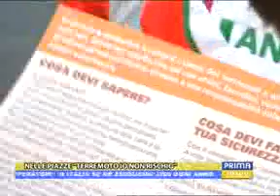ANPAS - Primantenna Tg 17/10/12 - CAMPAGNA NAZIONALE "TERREMOTO, IO NON RISCHIO"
ANPAS: CAMPAGNA NAZIONALE "TERREMOTO - IO NON RISCHIO"
NELLE PIAZZE DI PINEROLO, SALUZZO E ALESSANDRIA

Massiccia la partecipazione di pubblico alla campagna nazionale "Terremoto, io non rischio" per la riduzione del rischio sismico in programma fino al 14 ottobre, in contemporanea in oltre in oltre cento piazze in quasi tutte le regioni italiane. Una campagna di informazione e prevenzione che vede coinvolti 1.500 volontari di dodici organizzazioni nazionali di volontariato di protezione civile.
In Piemonte i volontari Anpas (Associazione Nazionale Pubbliche Assistenze) della Croce Verde di Pinerolo, della Croce Verde di Saluzzo e di Soccorso Radio Saluzzo sono impegnati a rispondere alle domande dei cittadini sulle possibili azioni da intraprendere per ridurre il rischio sismico nelle piazze centrali di Pinerolo (To) e Saluzzo (Cn), mentre i volontari Ana (Associazione Nazionale Alpini) fanno lo stesso ad Alessandria. Interviste ad Andrea Bonizzoli, presidente Anpas Piemonte, Erika Ceriana Mayneri, Settore Sismico Regione Piemonte.
Servizio di Daniela Sollazzo